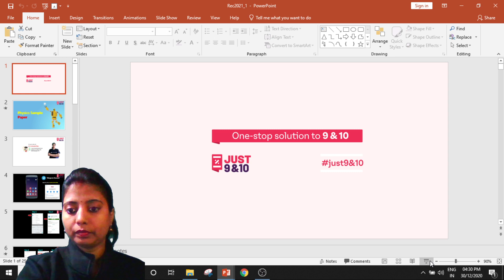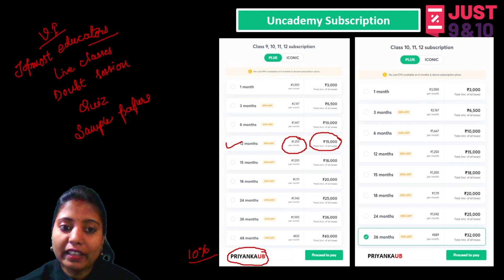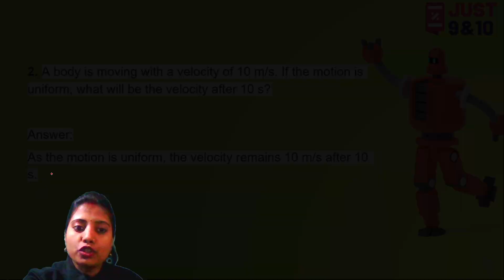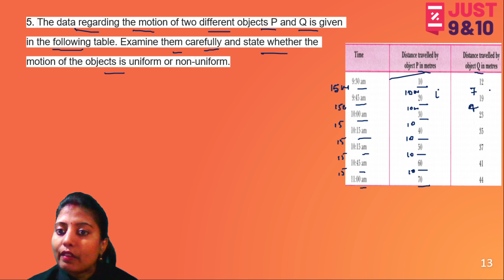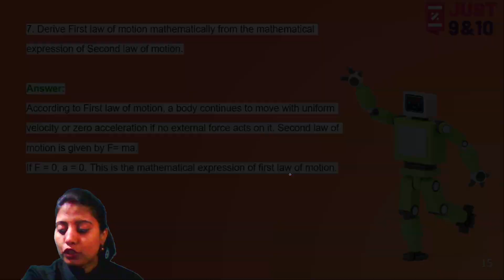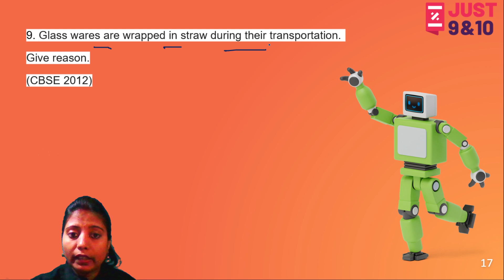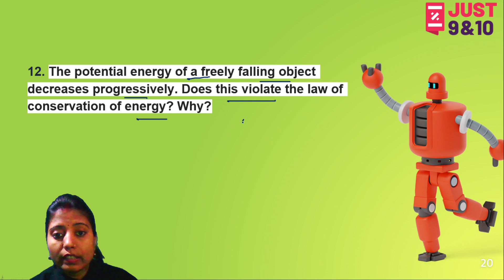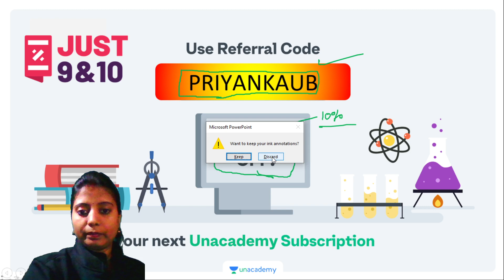Physics Sample Paper Discussion | Science | Class 9 | Just 9th and 10th | Priyanka Bharthi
Just Class 9 and 10 brings you an amazing Class 9 Session on Physics sample paper. In this class Priyanka Ma'am will provide a list of the important questions and answers.

Unacademy Subscription Benefits:

1. Learn from your favorite teacher
2. Dedicated DOUBT sessions
3. One Subscription, Unlimited Access
4. Real-time interaction with Teachers
5. You can ask doubts in a live class
6. Limited students
7. Download the videos & watch offline